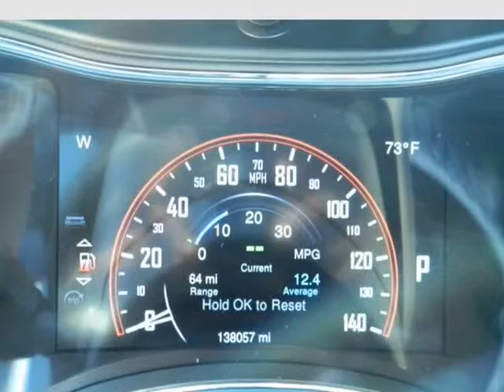2014 Dodge Durango AWD Navi backup Camera Limited excellent Condition 138k Miles (MARIETTA ,...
472 Cobb pkwy N
MARIETTA